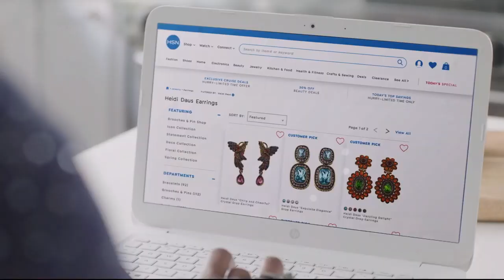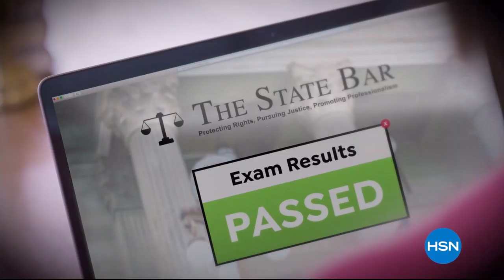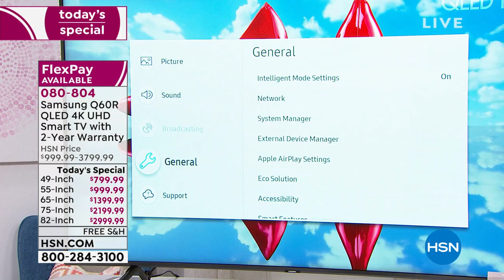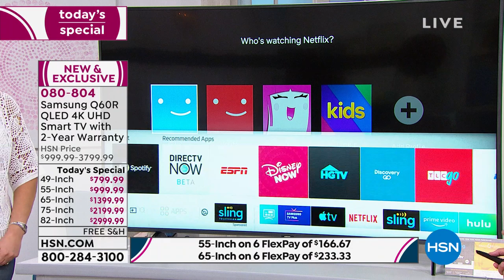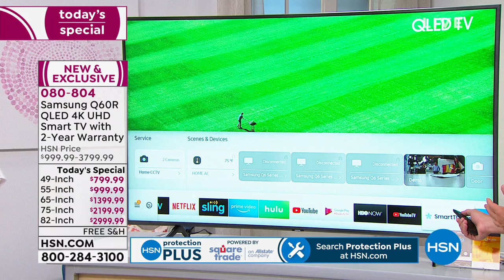HSN | Saturday Blend with Colleen Lopez 05.25.2019 - 01 PM